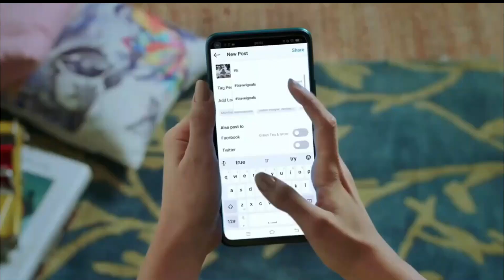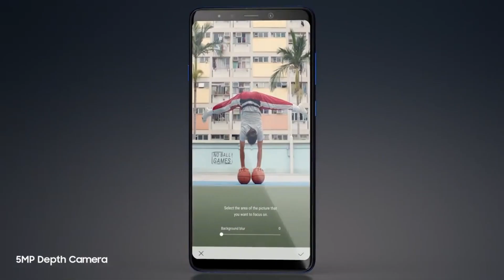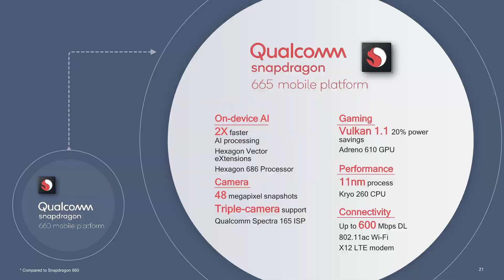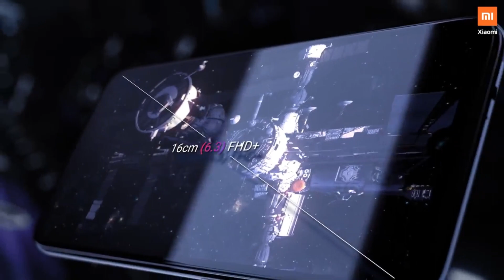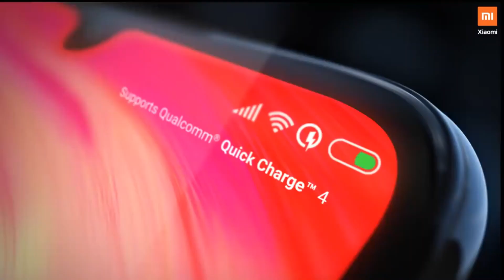Redmi Note 8 Pro & Redmi Note 8 Official Launch